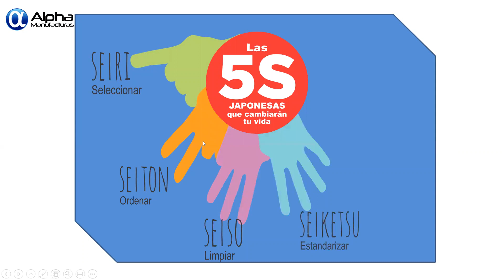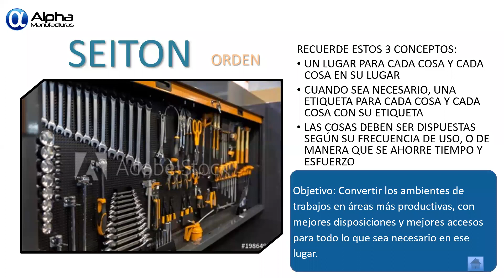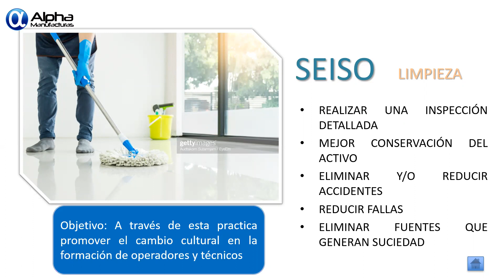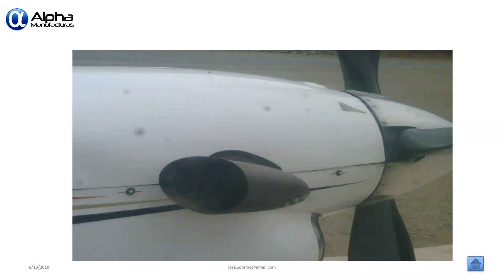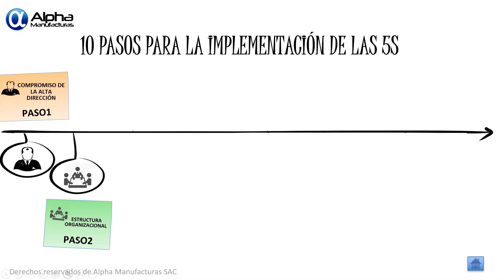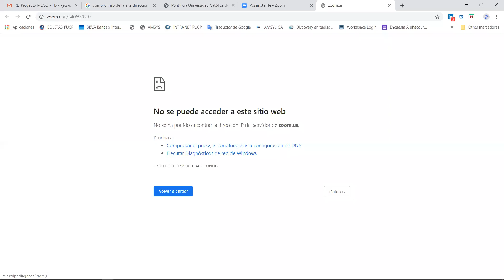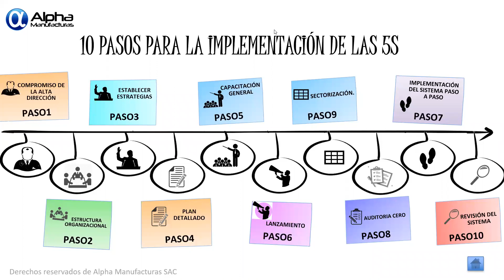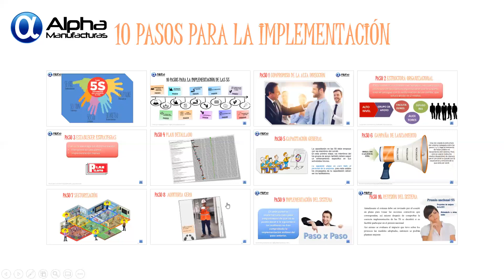SISTEMA 5S KAIZEN EN LA ORGANIZACIÓN Y MANTENIMIENTO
En este minicurso aprenderás la importancia de la 5S como primera herramienta necesaria para implementar un TPM dentro de una organización. Esto porque las 5S cambia la cultura de las personas para que de esa forma pueda ser factible aplicar un TPM, recordemos que por mas buena que sea la metodologia poco o nada hará si no se cambian los hábitos y la cultura de todo el personal de la organización.

*Descarga el manual de auditoria 5S junto a una aplicación de celular (app) para realizar tus propias auditorias. Clic en la liga

Quieres que sigamos publicando más contenido de análisis en casos reales?

*Únete al grupo de facebook que tenemos, en el que podrás revisar artículos, presentaciones, videos, Minicursos gratis y mucho más. Solo dale clic a la liga: